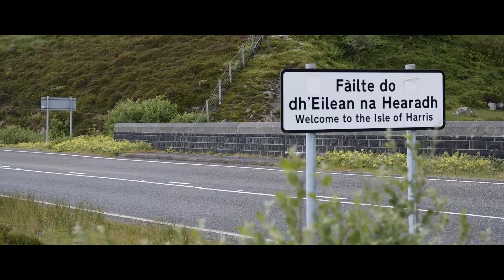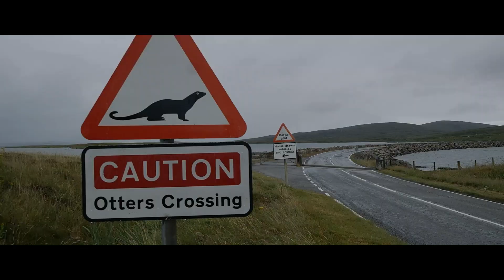The Hebridean Way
Isle of Lewis, Isle of Harris, North Uist, Benbecula, and South Uist.